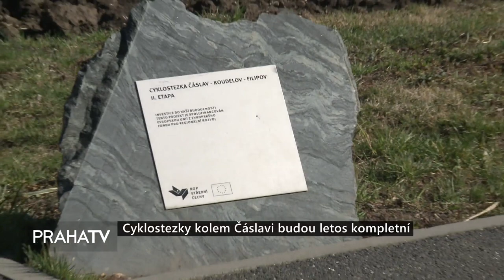PRAHA TV: Cyklostezky kolem Čáslavi budou letos kompletní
Čáslavské zprávy

V Čáslavi se letos na jaře rozběhnou práce na výstavbě nové části cyklostezky. Ta propojí zatím nedokončený okruh po okolí města. V tuto chvíli vedení města vybírá zhotovitele, pokud vše půjde podle plánu, do konce tohoto roku bude hotovo.

Zájemci o výlet do Čáslavi a okolí s sebou budou moci vzít také kola. Město totiž letos dostaví poslední část cyklostezky, která propojí zatím nedokončený okruh Čáslav – Koudelov – Filipov – Čáslav.Město v tuto chvíli vybírá zhotovitele stavby. Pokud vše půjde podle plánu, práce by se měly rozběhnout už letos na jaře. Poslední část cyklotrasy by měla stát 21,5 milionů korun, větší část financí pokryje dotace.

"Jde o to, že to je projektová cena. V dnešní době, kdy je hodně zakázek a firmy je nestačí realizovat, tak se nám ceny vyšplhaly trochu výše, z toho důvodu jsme také byli nuceni první zakázku zrušit a vypsat novou," říká místostarosta Čáslavi Martin Horský (Čáslav pro všechny).

"Jsme v takovém území roviny, máme tady dost kulturních památek, Kutná Hora je nedaleko stejně jako Žleby. Myslím si, že tady je příležitost navštívit jak kulturní památky tak přírodu, doplňuje starosta Čáslavi Vlastislav Málek (Čáslav pro všechny).

Součást nové trasy bude také most přes obchvat města, což výrazně usnadní přecházení přes vytíženou komunikaci. Na projekt město z vlastní kapsy uvolní šest milionů korun. Hotovo by mělo být do konce tohoto roku.

5. března 2020, PRAHA TV, Středočeský kraj, Jan Varga